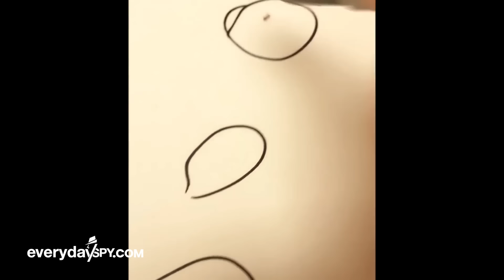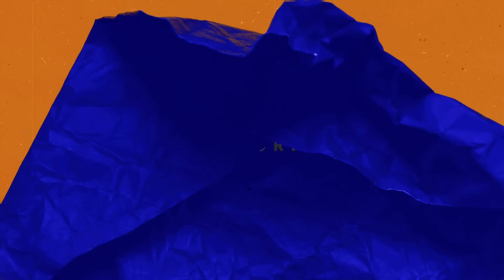Make THIS Mindset Shift to Change Your Life Forever!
In this clip from The Diary Of A CEO, I discuss why you should make this mindset shift to change your life forever.